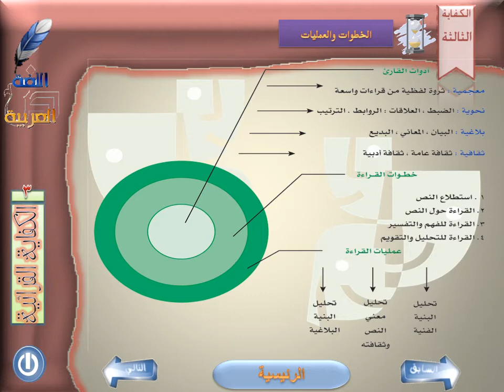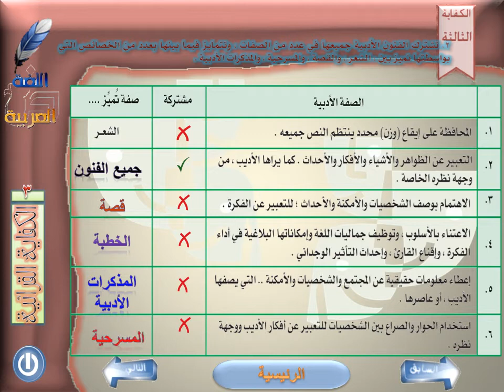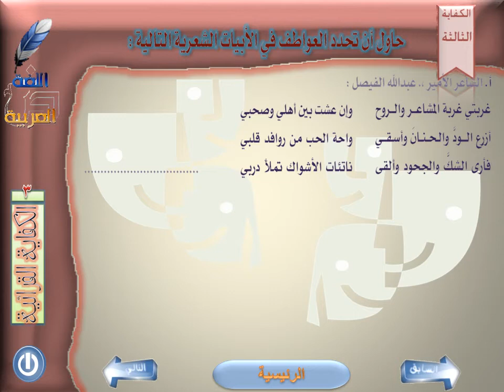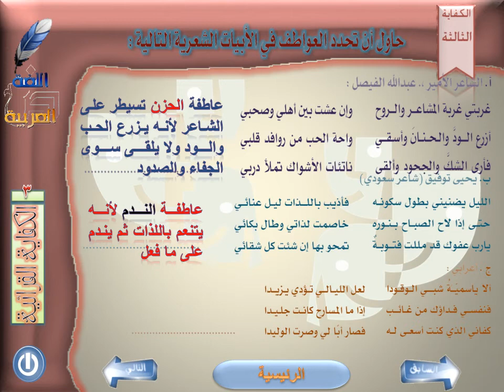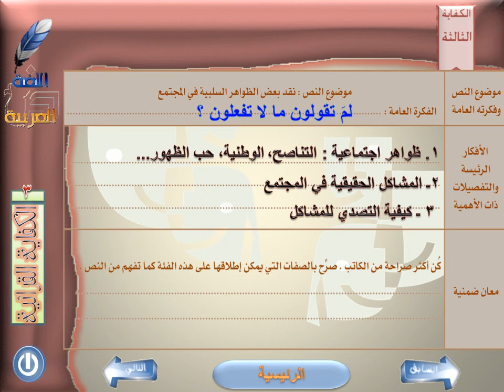أول ثانوي _ لغة عربيه _ كفايات لغوية 2 _ أسبوع 10